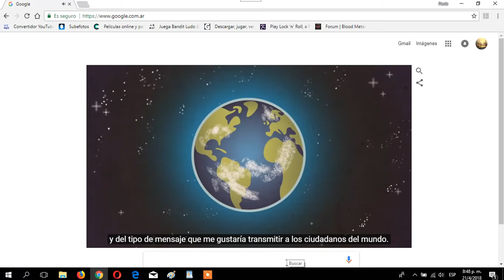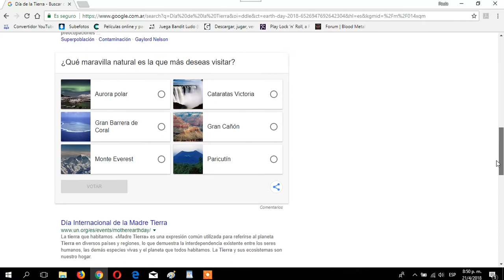el dia de la tierra el logo de google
el logo de google por el dia de la tierra.
Día de la Tierra 2018 Earth day
“It is so important in the world today that we feel hopeful and do our part to protect life on Earth. I am hopeful that this Earth Day Google Doodle will live as a reminder for people across the globe that there is still so much in the world worth fighting for...With all of us working together, I am hopeful that it is not too late to turn things around, if we all do our part for this beautiful planet.”

In 1970, 20 million Americans came together to deliver a message: our environment sustains us, and so we too must work to sustain it. Since then, Earth Day has spawned a movement of millions across the globe working towards a sustainable future. This day of solidarity sheds light on ways everyone can contribute to a better planet.

Today’s annual Earth Day Doodle was created in partnership with one of the planet’s most influential advocates: Ethologist (animal behavior expert), conservationist, activist, and animal-lover Dr. Jane Goodall, who has dedicated her life to studying and protecting our environment.

Born April 3, 1934, in London, England, Dr. Goodall always dreamt of living among wildlife in Africa. At 26, she followed her passion for animals and Africa to Gombe, Tanzania, where she began her landmark study of chimpanzees in the wild by immersing herself in their habitat as a neighbor, rather than a distant observer. Her discovery in 1960 that chimpanzees make and use tools rocked the scientific world and redefined the relationship between humans and the rest of the animal kingdom. As a UN Messenger of Peace, Dame Commander of the British Empire, and Founder of the Jane Goodall Institute, Dr. Goodall travels the world nearly 300 days a year, speaking about the threats facing chimpanzees, environmental crises, and her reasons for hope.

In today’s Doodle, Dr. Goodall shares her personal message to the world on Earth Day 2018, including some of her inspiration and what we can all do to have a positive impact on our planet. She shares: “It is so important in the world today that we feel hopeful and do our part to protect life on Earth. I am hopeful that this Earth Day Google Doodle will live as a reminder for people across the globe that there is still so much in the world worth fighting for. So much that is beautiful, so many wonderful people working to reverse the harm, to help protect species and their environments. And there are so, so many young people, like those in JGI’s Roots & Shoots program, dedicated to making this a better world. With all of us working together, I am hopeful that it is not too late to turn things around, if we all do our part for this beautiful planet.”

About the Jane Goodall Institute

After discovering that the survival of the chimpanzee species was threatened, Dr. Jane Goodall founded the Jane Goodall Institute in 1977, which uses a breakthrough approach to species conservation that improves the lives of people, animals, and the environment by honoring their connectedness to each other. JGI continues the field research at Gombe, and builds on Dr. Goodall's innovative approach to conservation, education, and advocacy. In 1991, she created Roots & Shoots, JGI’s global youth program that guides young people in nearly 100 countries in becoming conservation activists and compassionate citizens in their daily lives.

To check out what JGI has in store for Earth Day and beyond, read their blog here.

A behind-the-scenes look at today’s Doodle!

Filming on a beautiful afternoon in Los Angeles, CA with Dr. Jane Goodall!

A message from the lead Doodler on the project, Matthew Cruickshank:

“We met Dr. Goodall in LA earlier this year to collaborate on a personal message for Earth Day. We interviewed & recorded her many remarkable experiences with a view to animating sections of them. It became clear to me this was an extraordinary woman, with a steely glint of determination in her eye that still burns bright. The mandate was clear- The Earth is a miracle and we all have a duty to care for it.

I tried my best to bring her stories of childhood, chimpanzees, rainforests, and wisdom to life. I couldn't think of anything more important than celebrating life through color, design, and movement - attributes also found in the natural world which continue to amaze every day.

Thank you, Dr. Goodall."

Art Lead Matthew Cruickshank chats with Dr. Jane Goodall

Marketing Lead Perla Campos takes a selfie with Dr. Goodall :)

Earth Day 2018 Team

ART

Art Lead: Matthew Cruickshank

Art support: Cynthia Cheng

ENGINEERING

Eng Lead: Kris Hom

PRODUCTION

Partnerships & Marketing Lead: Perla Campos

Production Lead: Colin Duffy

Team Lead: Jessica Yu

Sound Design: Silas Hite

The Jane Goodall Institute Team